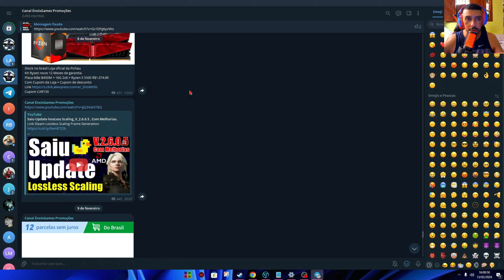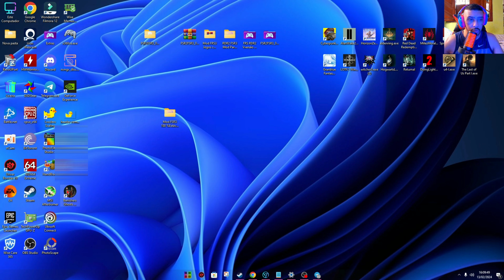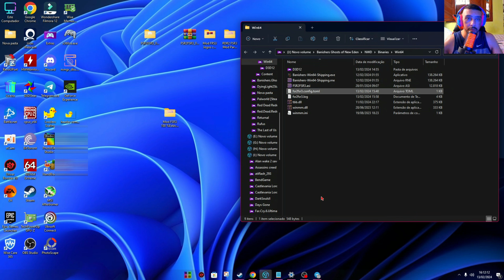Saiu Mod FSR3 100% Estável Banishers Ghosts of New Eden Como Instalar + TESTE NA RX 550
Página Super Ofertas está Tudo muito Barato

Página AliExpress Brasil
Produtos direto do brasil

R$15 Off em compras acima de R$150 ，Cupom: BRCA15
R$25 Off em compras acima de R$250 ，Cupom: BRCA25
R$150 Off em compras acima de R$1200 ，Cupom: CAR150
Link da Página da Promoção

RX 580 Veineda Branca RGB R$480,75 em 12X R$40,06 SEM JUROS
Caso o frete estiver china mude para Brasil
Cupom BRCA25

RX 5500XT Mancer Nova
Cupom: AFFCARNA100

RTX 2060 super VEINEDA R$1.106,24
Cupom CAR150

RTX 2060 Super R$ 1.116,90  Apenas 3 no stock
Cupom: AFFCARNA150

Kit X79
Placa Mãe Zsus X79 + 16G + Xeo E5 2650V2 R$247,00
Cupom: BRCA15

Kit X99
Placa Mãe Qiyida + Xeon e5 2670V3 R$234,34
Marca a Opção Placa Mãe + CPU
Cupom BRCA15

Kit X99
Placa Mãe X99 Zsus P4 + Xeon E5 2640V4 R$255,70
Cupom: BRCA15

Kit X99
Placa Mãe X99 Zsus P4 + Xeon E5 2650V4 R$250,94
Cupom: BRCA15

Placa Mãe X99H R$207,90
Cupom: BRCA15

Placa Mãe Machinist MR9A R$290,66
Cupom: BRCA25

Xeon E5 2690V4 R$269,21 Cupom BRCA15
Xeon E5 2697AV4 R$244,72 Cupom BRCA15
Xeon E5 2767V4 R$310,40
Cupom BRCA25

Memoria Ram DDR4 Kllisre
16G 2x8 3200mhz R$130,62
32G 2x16 2666mhz R$180,72 Cupom BRCA15

Water Cooler Aigo
120mm Preto R$166,60
120mm Branco R$176,50
240MM Preto R$235,24
240MM Branco R$246,13
Cupom BRCA15

SSD NVME KingSpec 1TB R$247,62
Cupom BRCA15

SSD Sata XrayDisc 1TB R$ 206,91
Cupom BRCA15

Stock no brasil Loja oficial da Pichau
Kit Ryzen novo 12 Meses de garantia
Placa Mãe B450M + 16G 2x8 + Ryzen 5 5500 R$1.374,90
Cupom CAR150